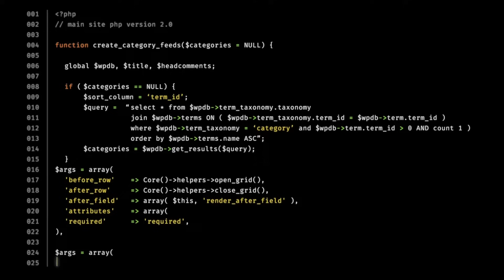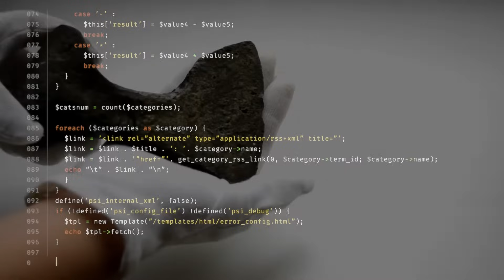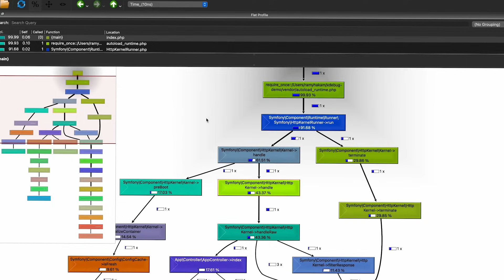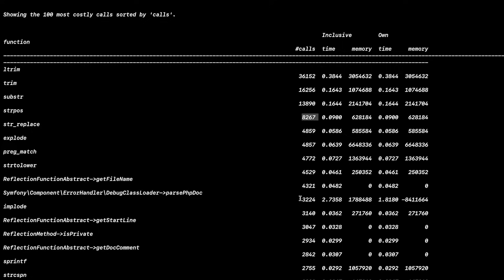#01 - PHP Advanced Debugging With Xdebug- PHP Advanced Debugging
Debugging has a basic need in dealing with any programming language because it enables you to search and solve bugs in the code quickly and efficiently
In PHP, which is one of the most popular languages ​​used in the web world, debugging is a very important need because the bugs in PHP will not be visible unless you run the code because it is a scripting language.
And PHP gives you the ability to dump and stop the code at a certain moment using the debugging statements
Like var_dump, die, dd, or even Echo

But debugging at this level is the primitive level in the debugging process, and it does not help at all that you remain a programmer, no matter how big or small your experience is, that you deal with the process of debugging in this primitive way, which wastes a lot of time and effort to solve the problem or even know where the problem is, and this is also possible. In the code, but what if you have a bug in the performance, whether in time or in memory

And because of that, this course will introduce you to the professional level in debugging, through which you will be able to learn how to become a professional in using the most important and best debugger in the PHP world, which is the Xdebug, which you can use with any PHP code, whether it is a native or a PHP framework such as Symofine, Larval or Any other work frame

 Xdebug is a php extension that enables you to do many things, the first and most important of which is
You completely forget to deal with the var dump, die and raise your level to the level of professionals and do step debugging using your IdE like PHPStorm and Vs code, which will let you stop the execution in a certain line and you can see and know everything in the context
Like the variables, and their values, the call stacks, the conditions and others, and its time, you can easily know where the bug is and solve it quickly

In addition to the profile in xdebug, you can use the trace, which will give you the details of all the questions in your code.
Like, for example, how many times have you called her? Argomentz? What kind of return did you buy her? And yes, every function took a long time, and memory took a long time to finish her job.
With all these details, you can know all the problems and bugs in your code, and not just a code, but also performers icons, whether they are in time or memory

And change the xdebug, you can make a profile for your code, and you have a lot of details about the request
You can use specific programs to display and visualize it, which will give you the ability to see all the details of what happens in the project, whether it is an execution map or the time and memory of each part of your code
You can also with xdebug, PHPUnit know the coverage of your code
This enables you to know the percentage of the code covered by the test cases in detail at the level of the class or function or even every line in your code and then you can know where are the parts you want to supply the test in and also raise the quality of your code